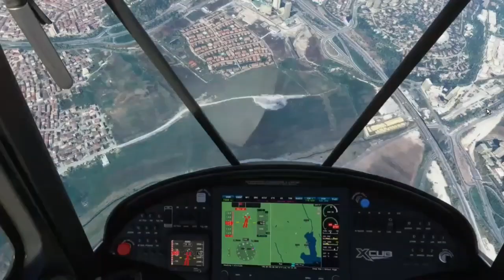İSTANBUL BAHÇEŞEHİR ESENKENT UÇAKTAN YÜKSEKTEN HAVADAN GÖRÜNTÜ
18 Mart 2021 Bahçeşehir Esenkent İstanbul